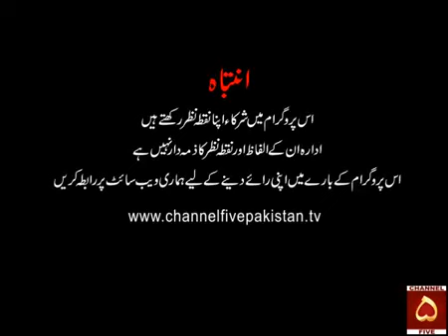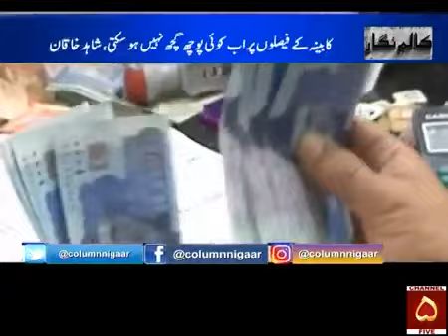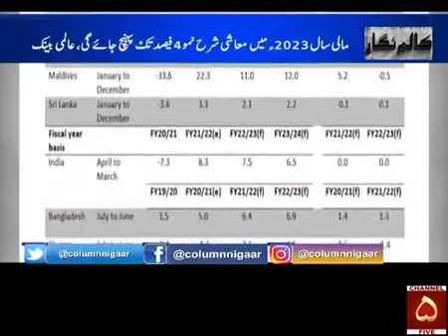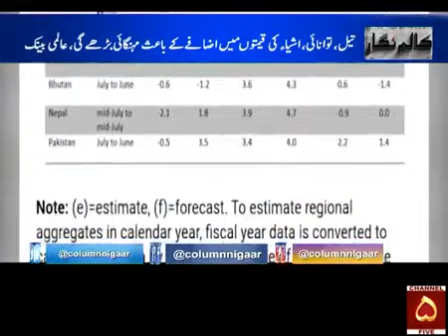Live Talk show Column Nigar on Channel 5 News Discussion on Energy issues and New Energy surceases